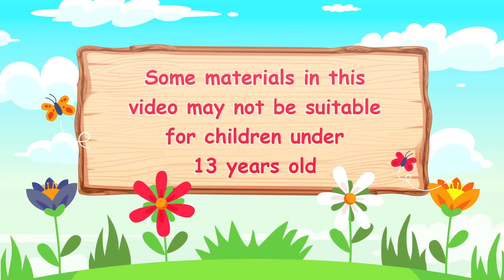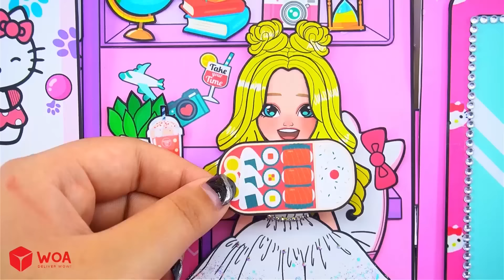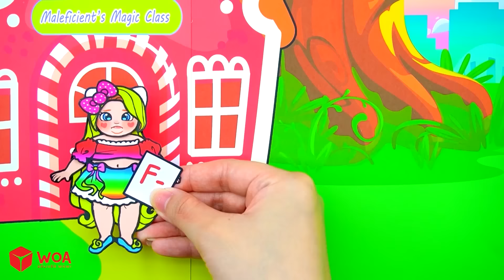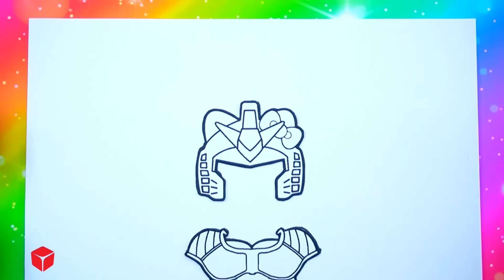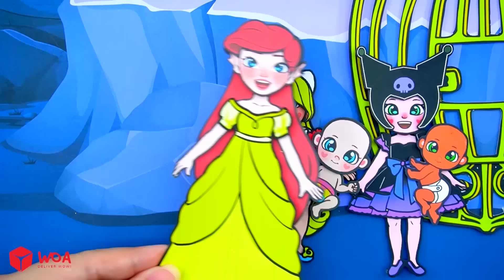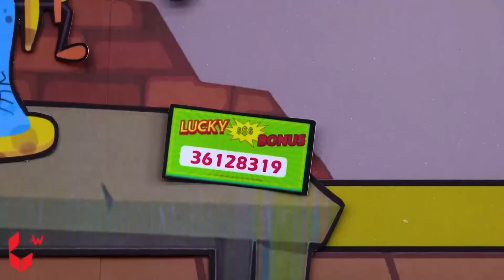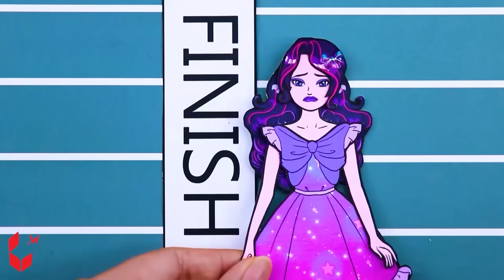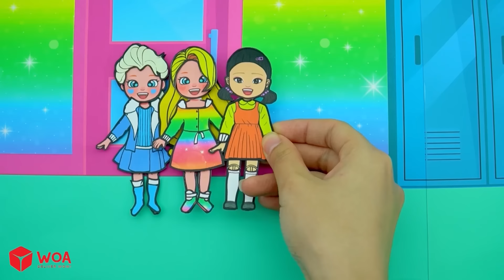Học Làm Búp Bê Giấy - Mẹ và Con Gái Rapunzel Làm Trang Phục Gia Đình Mùa Xuân -Câu Chuyện Của Barbie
Giới thiệu về Kênh Dolls Beauty Vietnam:
► Giới thiệu về chúng tôi